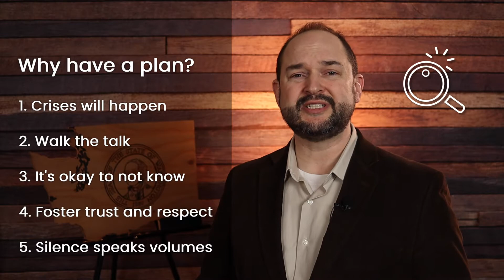Having a crisis plan can mean your survival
I'm Erich Ebel with another Museum Marketing Minute, also known as how to sell yourself in sixty seconds, brought to you FREE from Washington Our Home communications.

Today's topic: Crisis communications! Did you have a plan to deal with the COVID-19 shutdown? With proper strategy and planning, you won't be caught off guard the next time the world decides to throw us a curveball.

Museums have done a remarkable job of weathering the storm, but it hasn't been without casualties. The Bellingham Railroad Museum, the Mt. Rainier Railroad and Logging Museum, and others have all shut down for good.

Here are five reasons to give yourself a fighting chance with a crisis communications plan:

 1. It's inevitable…a crisis WILL happen. When it does, having a plan could be critical to your survival.
 2. Your staff and volunteers want to see that "one big family" talk put into action.
 3. Your customers need information….even if it's saying you don’t have all the answers right now.
 4. Communication fosters trust and respect. Having a plan means you are competent and confident.
 5. Silence speaks volumes about your organization. You'll lose customers if you bury your head in the sand.

Washington Our Home can help you develop a crisis communications plan so you're prepared for the worst. and be sure to subscribe to get more free museum marketing tips and tricks. Thanks!